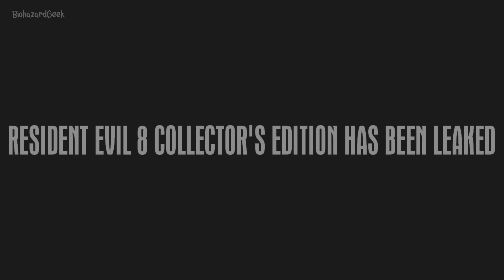Resident Evil 8: Village - Collector's Edition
Let see how Resident Evil 8's collector's edition looks!
- Contains Chris Redfield statue like a Leon S. Kennedy & Claire Redfield from RE2 & RE3 remake editions, game, artbook, maybe map and soundtrack.